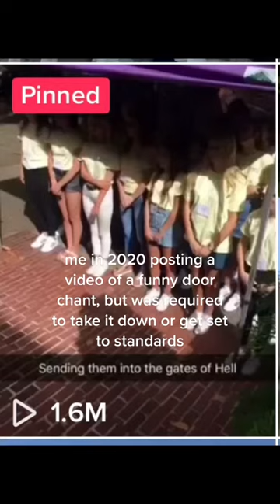it’s crazy how much sorority standards has over people via cht808 tiktok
💥 FOR ALL THE CURRENT AND PAST SORORITY SISTERS!

This page is owned by Greek House, the first and last name in awesome Sorority fashion :)